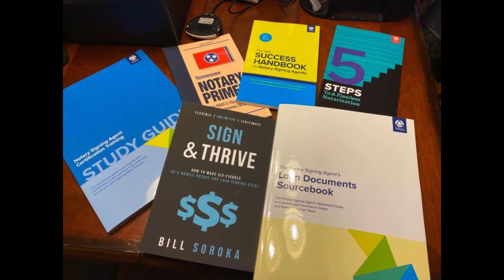End of Month Lunch - Title Company Contest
Complete Signings, LLC is hosting a contest for title companies.  Complete the title company survey available on our for a chance to win lunch for up to 20 people in your office from Party Fowl.

Drawing will take place live on our Facebook Page on October 15th.